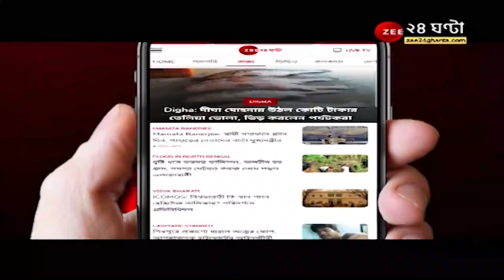Mamata Banerjee: 'শুধু ED, CBI না লাগিয়ে সহযোগিতা করুন, মূল্যবৃদ্ধি নিয়ে সর্বদল বৈঠক ডাকা উচিত'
Mamata Banerjee: 'সব বিক্রি করে দিচ্ছে, শুধু ED, CBI না লাগিয়ে সহযোগিতা করুন, মূল্যবৃদ্ধি নিয়ে সর্বদল বৈঠক ডাকা উচিত'